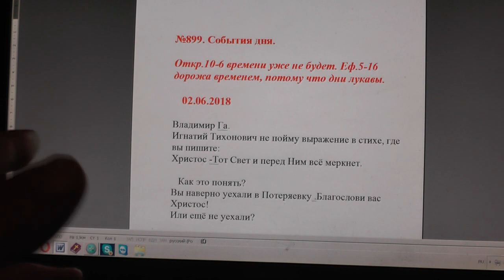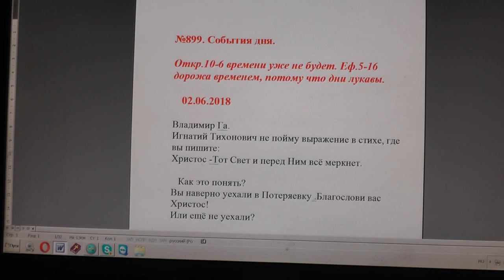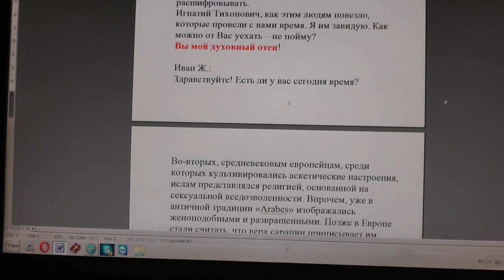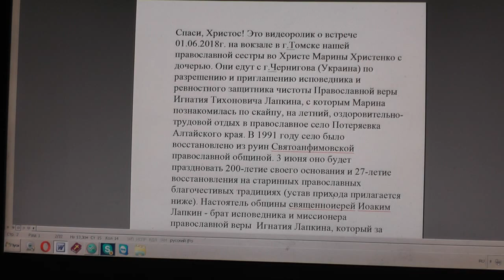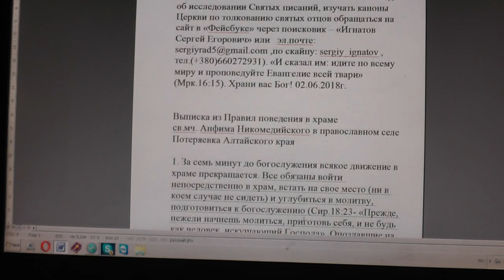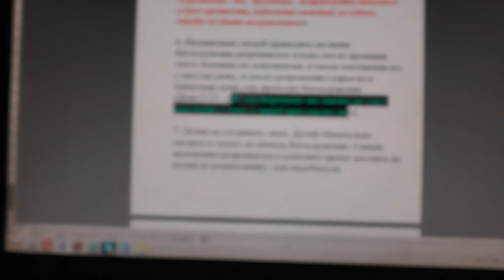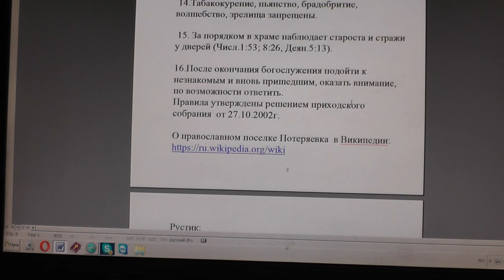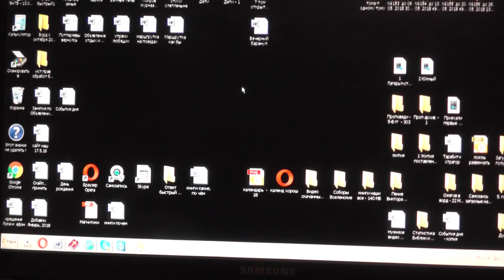№899. События дня. Откр.10: 6 времени уже не будет. Еф. 5: 16 02. 06. 2018